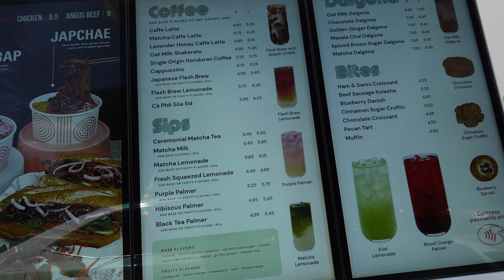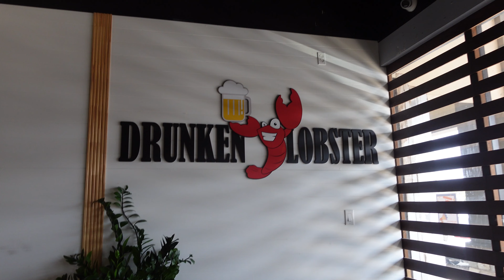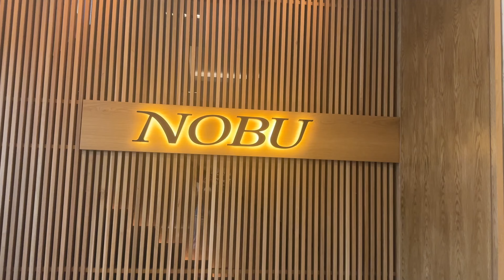WEEKLY VLOG IN HOUSTON + MISSING IN ACTION + GREAT EAT IN HOUSTON + GIRL WHERE?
Hey babies, thank you for tunning in!

Thank you for your love and support, i hope you enjoyed the content.

Shop my cosmetic brand!